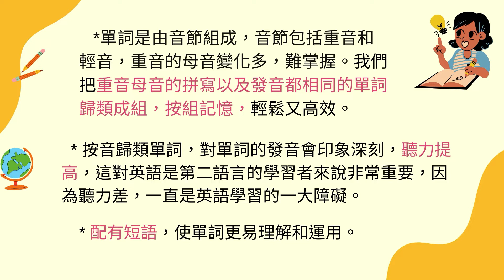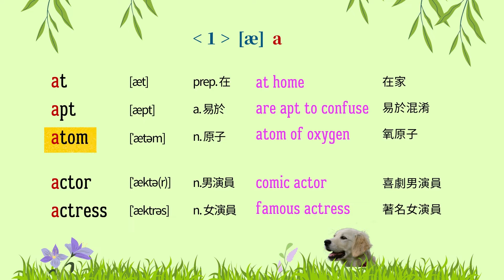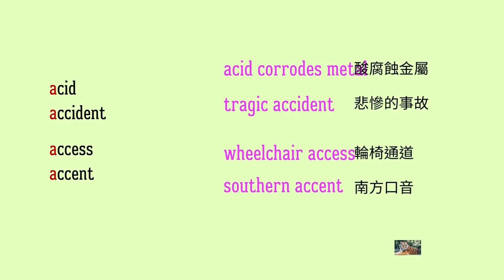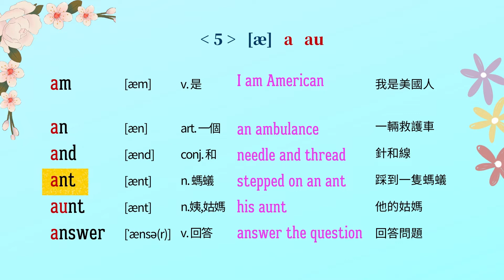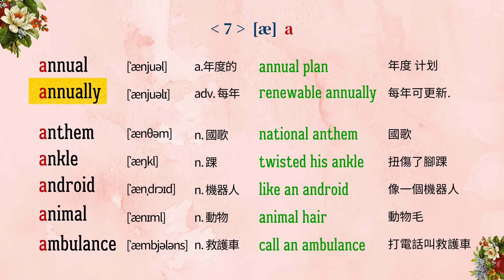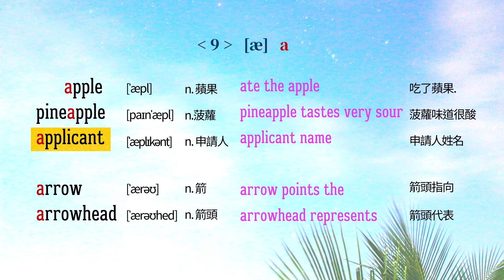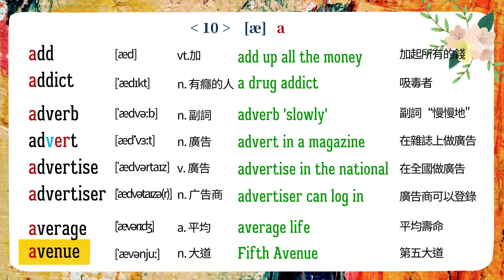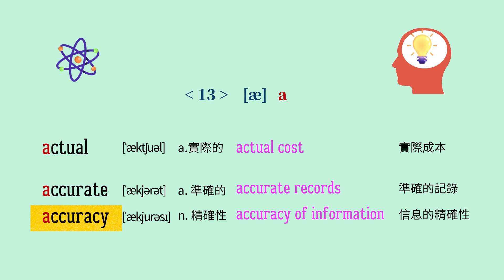【音形記英語單詞】初級第25集 [æ]1, 英語單詞8000，英語單詞讀音和拼寫歸類分組，配短語，單詞易讀,易寫,易記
8000英語單詞，英語單詞拼寫和讀音歸類, 配有短語，英語單詞易讀,易寫,易記.